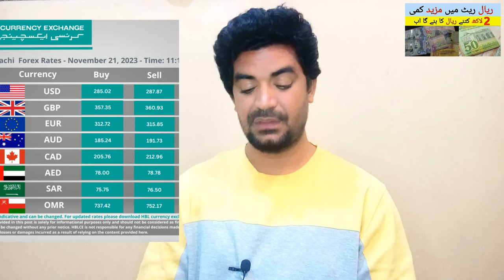Pakistan me Riyal ka Rate | Today Saudi Riyal Exchange Rate in Pakistan,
Saudi Arabia Latest Update News today in Urdu and Hindi, Saudi News in Urdu, Today News in Saudi Arabia, Pakistan me Riyal ka Rate | Today Saudi Riyal Exchange Rate in Pakistan,